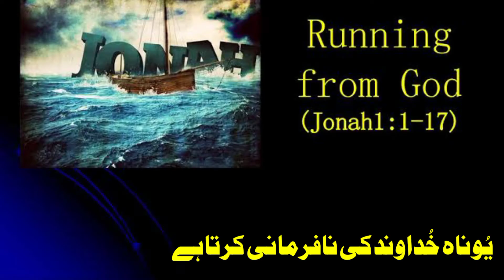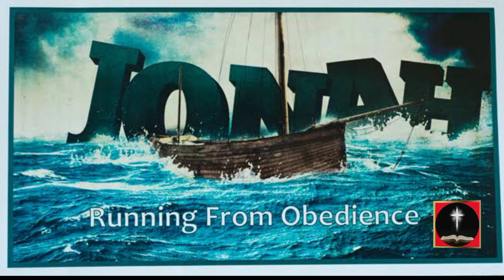𝐘𝐎𝐍𝐀𝐇 𝐊𝐇𝐔𝐃𝐀𝐖𝐀𝐍𝐀𝐃 𝐤𝐢 𝐧𝐚𝐟𝐚𝐫𝐦𝐚𝐧𝐢 𝐤𝐫𝐭𝐚 𝐡𝐚 || 𝐡𝐨𝐥𝐲 𝐁𝐢𝐛𝐥𝐞 𝐢𝐧 𝐮𝐫𝐝𝐮/𝐡𝐢𝐧𝐝𝐢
𝐘𝐎𝐍𝐀𝐇 𝐊𝐇𝐔𝐃𝐀𝐖𝐀𝐍𝐃 𝐤𝐢 𝐧𝐚𝐟𝐚𝐫𝐦𝐚𝐧𝐢 𝐤𝐫𝐭𝐚 𝐡𝐚
𝐘𝐨𝐧𝐚𝐡 1=1-17
@𝐄𝐯𝐚𝐧𝐠𝐞𝐥𝐢𝐬𝐭 𝐌𝐮𝐧𝐚𝐰𝐚𝐫 𝐀𝐝𝐢𝐥